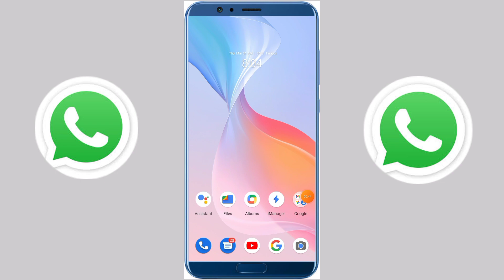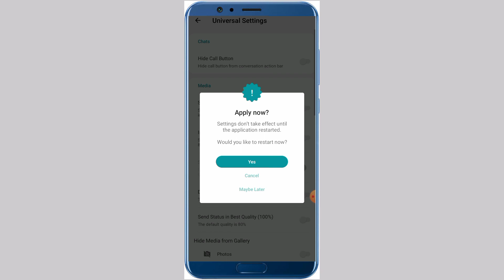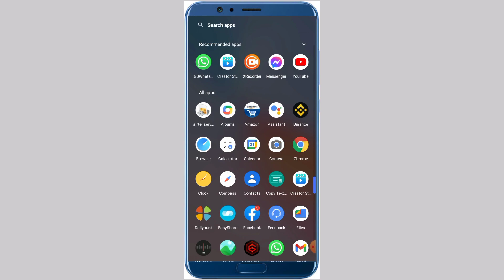Whatsapp par 30 second se jyada status kaise lagaye | How to set whatsapp status of 5 minute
Your queries 👇
gbwhatsapp par 5 mint ka status kaise lagaye
whatsapp par lamba video kaise lgaye
whatsapp status pe full video kaise lagaye
remove whatsapp status time limit 30 second
how to set long video on whatsapp status status par full video kaise lagaye
whatsapp par 5 minutes ka video kaise lgayen whatsapp status
whatsapp 5 minute status not working
mobile tricks point
How to set whatsapp status of 5 minute
Whatsapp par 30 second se jyada status kaise lagaye